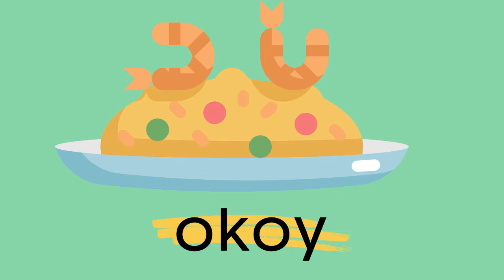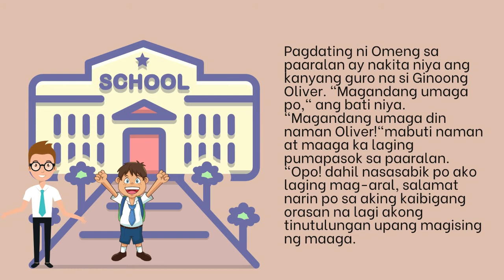letter Oo song and story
narito ang awit na ginawa ni Titser Jeyn para mas maging madali ang pagtanda ng tuog ng letrang O. Kalakip nito ay ang kwentong ginawa din ni Titser Jeyn na may kaugnayan sa letrang O